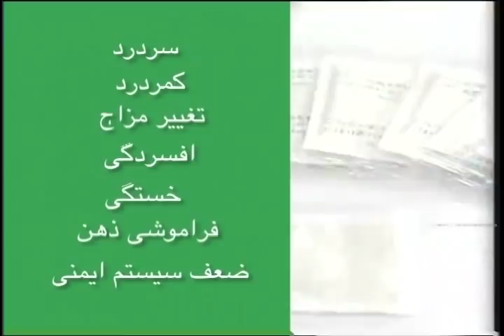Payame Afghan TV Omar Khatab_12/12/2019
Payame Afghan TV - Special talk show of Speenay Khaberay/ Sokhan-e-Oryaan- hosted by Mr.Omar Khatab - Thursday 12/12/2019 latest news about political and military development in Afghanistan.
نن پنجشنبې د ٢٠١٩ کال د دسمبر د مياشتې ١٢ نيټه د سپينو خبرو خاصه خپرونه
امروز پنجشنبه ١٢ دسمبر ٢٠١٩ برنامه خاص سخن عريان
در برنامه امروز تلويزيون پيام افغان اخبار و تبصره هاى عمر خطاب متصدى تلويزيون پيام افغان در باره تازه ترين انکشافات اوضاع سياسى و نظامى افغانستان وهمچنان نظريات و سوالات بيننده هاى محترم تلويزيون پيام افغان را از نقاط مختلف جهان در ارتباط به همين موضوعات استماع فرموده ميتوانيد.